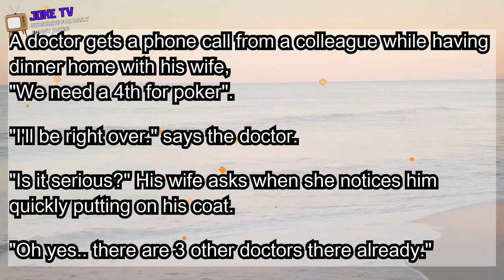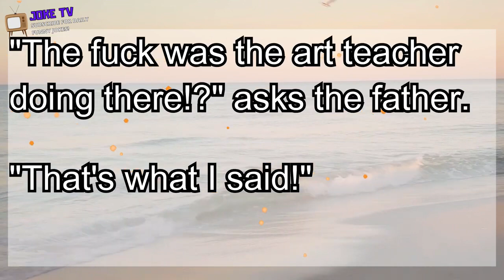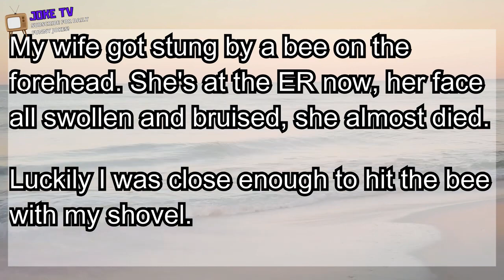SUPER FUNNY JOKES DAILY | THE BEST JOKES - Doctor Gets An Urgent Call... 4.10.2023 / 10.4.2023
THE BEST JOKES - Doctor Gets An Urgent Call...

If You Enjoyed The Joke Please Leave a Comment 💬!